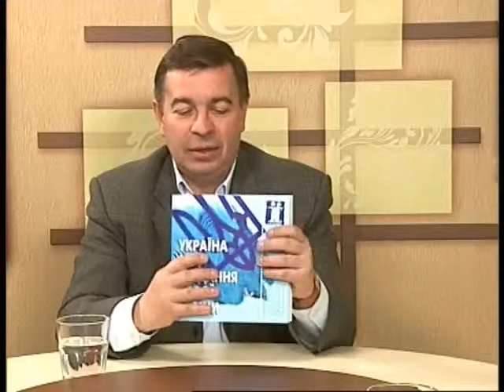Наедине со всеми: Тарас Стецькив от 23.04.2015